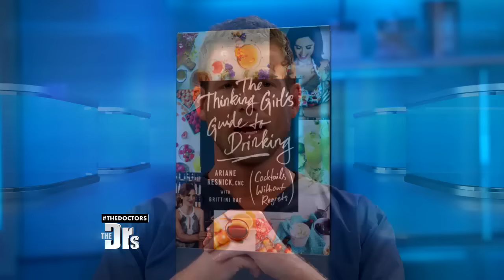Cocktails without Regrets!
Want a healthy excuse to indulge in your next cocktail? Nutritionist and celebrity chef Ariane Resnick and mixologist Brittini Rae share their best tips from their new book “The Thinking Girls Guide to Drinking.”